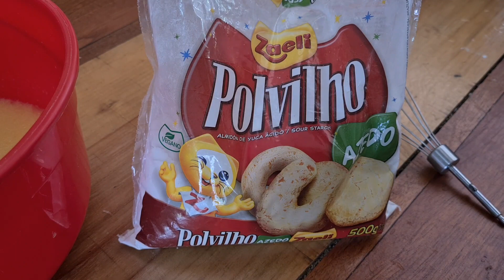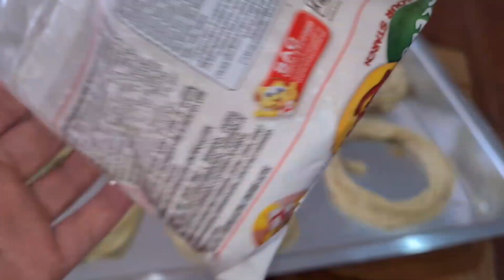VLOG:vida na roça-colheita🍠café da manhã-fiz ROSCA DE POLVILHO ASSADA🥯(doce e salgada) E MAIS...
receita menor da rosca de polvilho:

2 xícaras de polvilho (azedo) ou até dar o ponto da massa que mostrei no vídeo.
1/2 de óleo
1 ovo
1/2 de leite
1 colher pequena de sal

receita original grande:
6 ovos
500 ml de óleo
500 ml de leite
1kg de polvilho
sal a gosto

meu Instagram: @amotudoisso_oficial